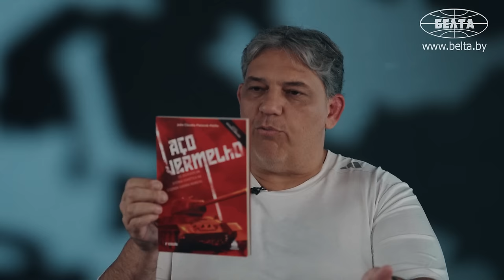Бразилец пишет книги про войну! // "Это было культурным ШОКОМ!" | Чёрный хлеб, Красная Армия и кофе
Что бразилец думает про Беларусь? Чем отличаются наши народы и кухни? Как сделать так, чтобы везде был мир? Обо всём этом и не только рассказал бразилец Жуау Клаудиу Платеник Питиллу! || "ЧЕСТНЫЙ РАССКАЗ".

00:00 Анонс;

00:27 "Белорусское общество мне очень понравилось!" // Зачем приехал в Беларусь?

01:45 "Видно, что была проведена реконструкция!" // Что больше всего понравилось в Беларуси?

03:34 Про социальную организацию в Беларуси;

04:14 "Этим очень похожи наши народы!" // Есть ли различия в менталитете?

04:55 "Она более лёгкая!" // Чем отличаются белорусская и бразильская кухни?

06:00 "Я изучаю её более 30 лет!" // Про Великую Отечественную войну;

06:38 "Написал уже 7 книг о Великой Отечественной войне!"

08:31 "Наши издательства не очень заинтересованы!" // Где можно купить книги?

08:55 Почему заинтересовался темой Великой Отечественной войны?

10:04 О чём книга "Красная сталь"?

11:01 "Беларусь сближается с Бразилией!" // Про геополитическую напряжённость;

12:29 "Создаёт новое общество!" // Про БРИКС;

13:29 Почему некоторые критикуют БРИКС?

13:49 Беларуси есть место в БРИКС?

14:17 Как в Бразилии относятся к БРИКС?

16:07 Зачем президент Франции встречался с президентом Бразилии?

18:08 "Эти отношения должны строиться на равноправии!" // Как помирить мир?

19:01 За что благодарит Беларусь?